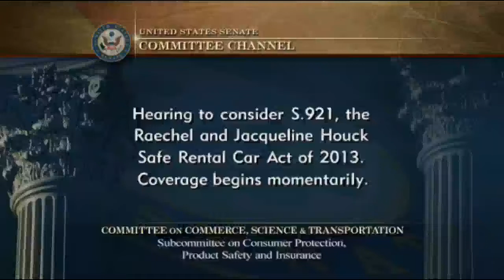S 921 Safe Rental Car Act 2013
Cally Houck, who lost two daughters in horrific crash, and auto manufacturers and dealers testify. Full hearing before US Senate Subcommittee.